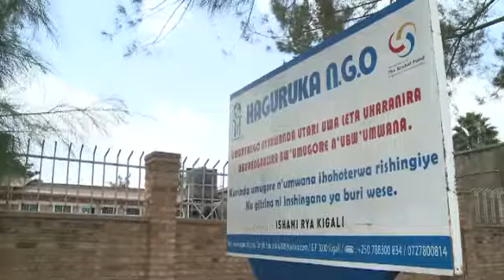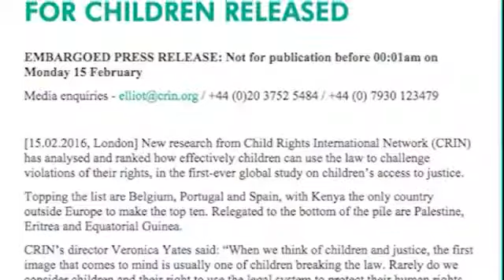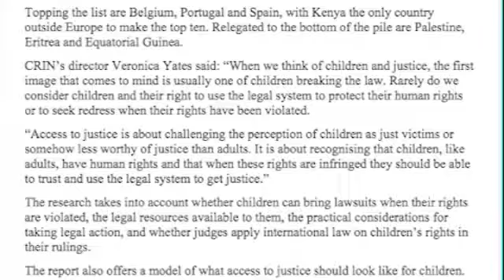MINIJUST yiteguye kunoza ibigendanye n'amategeko arengera abana